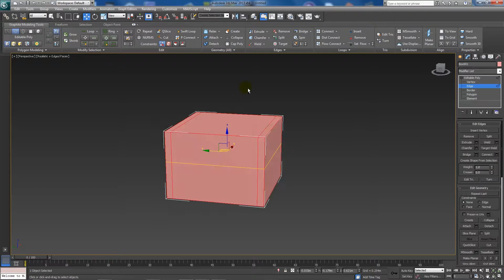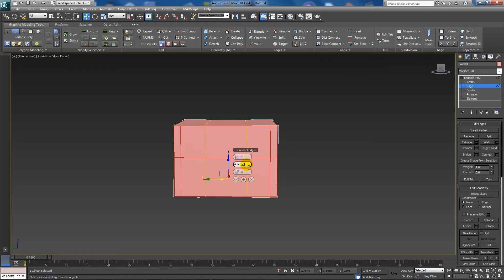Adding Edgeloops in 3DS Max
In this tutorial I show you how to understand and use edgeloops for your modelling in 3DS Max!